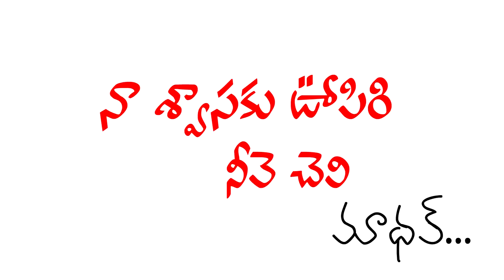Naa Swasaku Upiri Nevae Cheyli | Madhav | Nihal | Tolly24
NaaSwasakuUpiriNevaeCheyli is a melody song written by madhavkosuru and sung by nihal